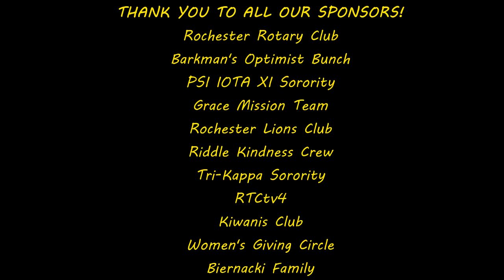The Adventures of a South Pole Pig - Ned Overmyer - Night 1